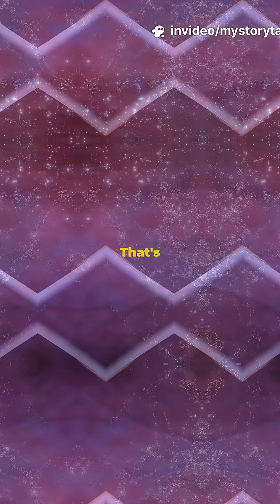Voyager 1: Humanity's Farthest Reach into Interstellar Space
Launched in 1977, Voyager 1 is more than just a space probe; it's humanity's pioneering ambassador to the cosmos. This remarkable spacecraft not only provided unprecedented close-up views of Jupiter and Saturn, revealing their dynamic atmospheres, intricate rings, and captivating moons (like volcanic Io and mysterious Titan), but it also achieved the extraordinary feat of becoming the first human-made object to enter interstellar space. Journey beyond the heliosphere and explore the groundbreaking discoveries Voyager 1 has made, from measuring the magnetic fields of distant planets to sensing the alien environment between stars. Discover the legacy of this enduring mission, carrying a Golden Record of Earth's sounds and images, as it continues its silent, endless voyage into the uncharted depths of our galaxy.